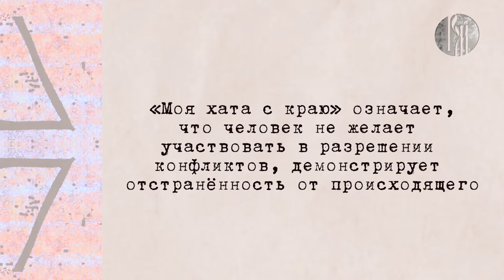«Любимый русский»: моя хата с краю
Знали ли вы, что значение старой славянской поговорки «Моя хата с краю» употребляется сегодня в иносказательном смысле? Студент Государственного института русского языка им. А.С. Пушкина – Сенгтаван Кхампхилавонг расскажет, есть ли подобное высказывание в его родной стране, которая находится в Юго-Восточной Азии – Лаосе. Уже в эфире!